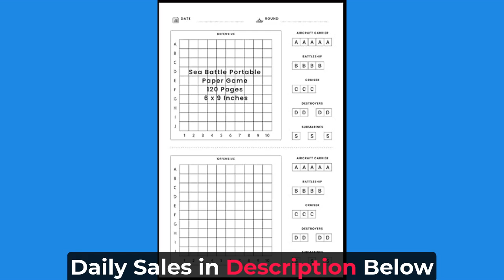Sea Battle Portable Paper Game 120 pages, 6 x 9 Inches: Gifts for those like to play games on the go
*This uses a Battleship-style paper game grid. This game is for two players. Players take turns in trying to guess the locations of the other player's ships on a grid.

*Use this Battleship-style paper game book to play this game, with positioning guide and letter abbreviation key for aircraft carrier, battleship, cruiser, submarine and destroyer.

*It is a simple and fun pen and paper game for children and adults. Perfect for road trips, rainy days, summer, travel, after school, or on weekends to keep the whole family busy. This will keep the kids busy.

*A great gift idea to someone who loves to play the classical battleship-style grid game.

About us